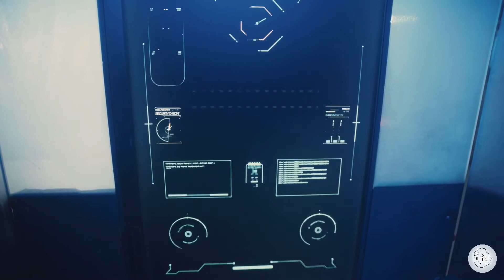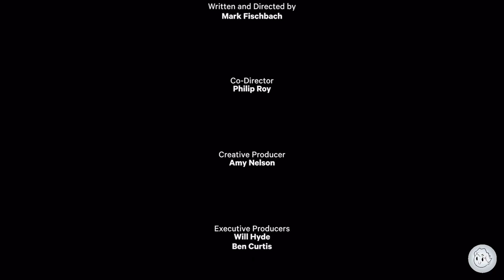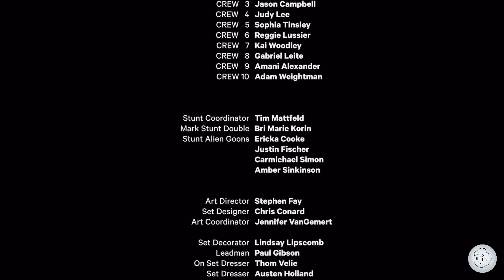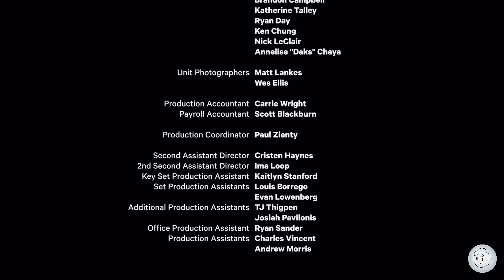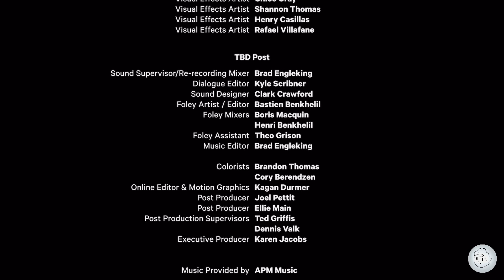In Space With Markiplier 2 Part 6 - Everyone Goes Back On Planet Earth (Good Ending) Or Is It?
I saved mark from getting pulled from the Wormhole & the ship did fall but everything got rebuild back together and everyone is now going home but the Stone got exposed and it’s not over yet though and that’s my first ending